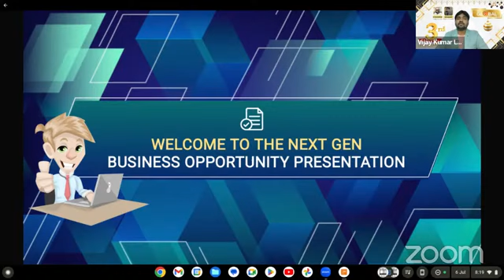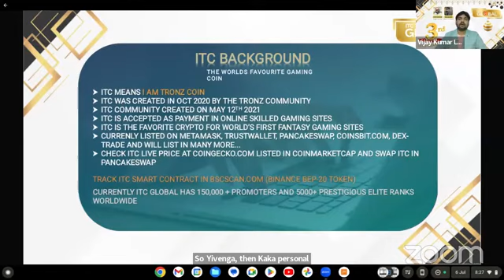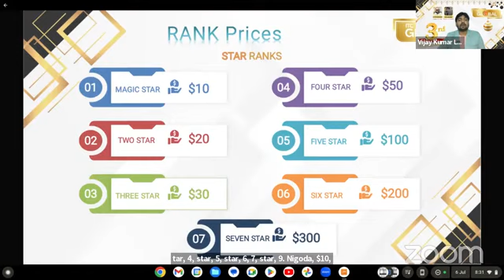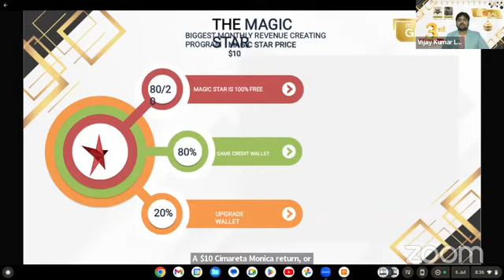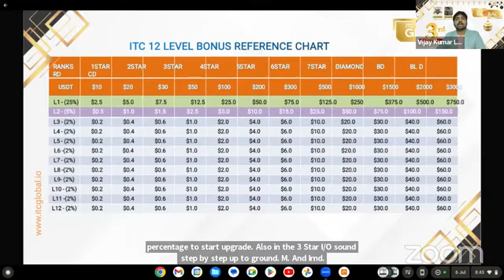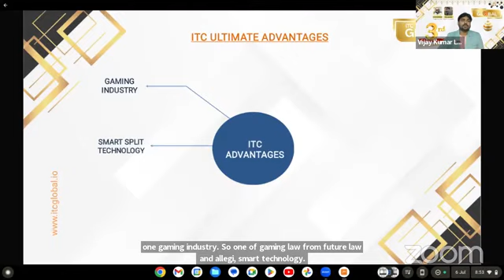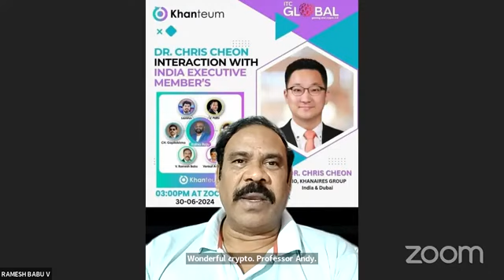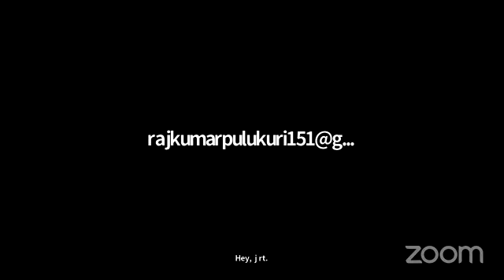Recover your lost money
Do you want to become financially successful?
There is no age or certification required
Just work for 1-2 hours per day.
You can earn 5,000 and 100,000 per month.
Skills:
• SMART WORK
• SMARTPHONES
No restrictions
No product purchase required.
Expand your community and it works globally
Note:
Please contact the person who recommended you after registration for further information.